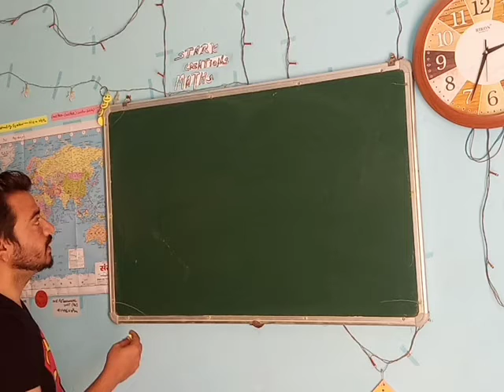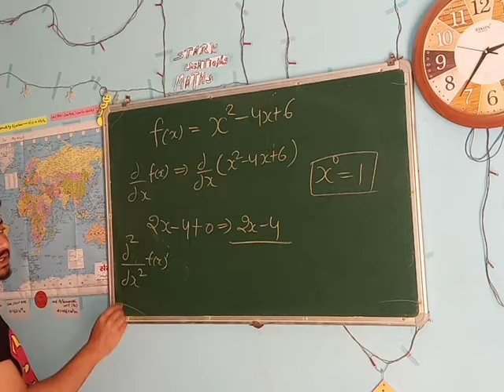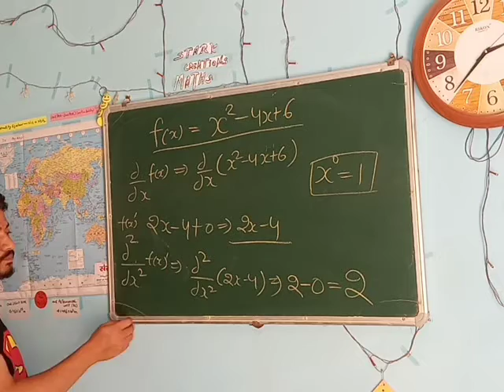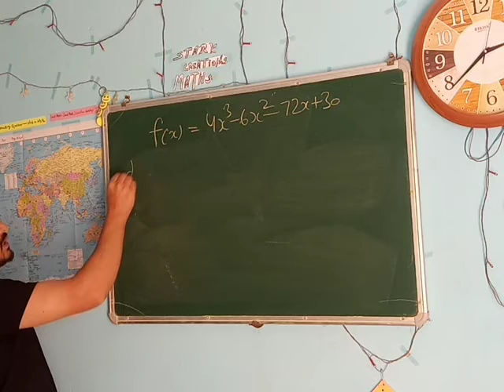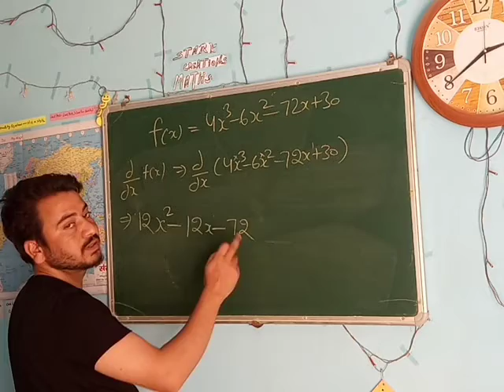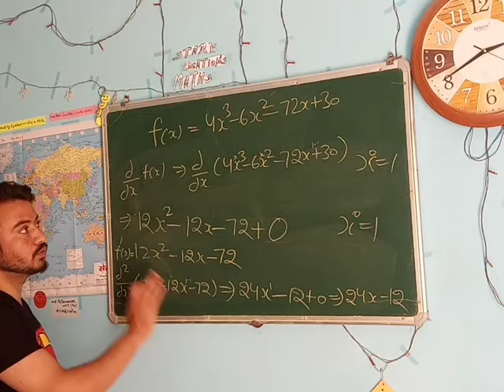second derivative nikalna sikhe part 1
second derivative nikalna sikhe